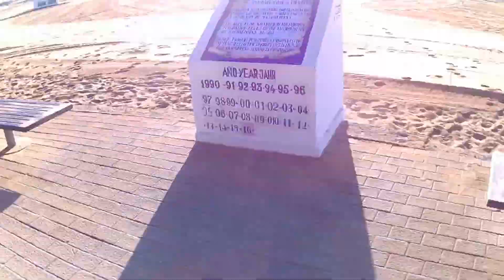Wettervideo 14. 10. 2016 zum Faro Maspalomas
Die Wegstrecke vom EKZ Faro zum Leuchtturm Faro in Maspalomas
mit dem Fahrrad unterwgs für Sie ...Harry Hurtig